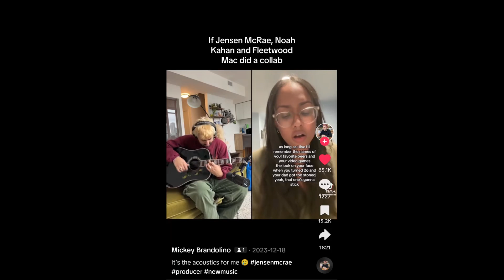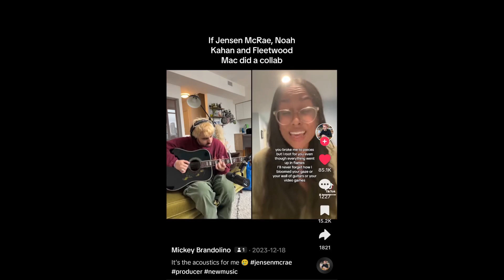Christian Bale (Massachusetts/Video Games) - Jensen McRae (Remix)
Remix of the original TikTok song done by Mickey Brandolino.